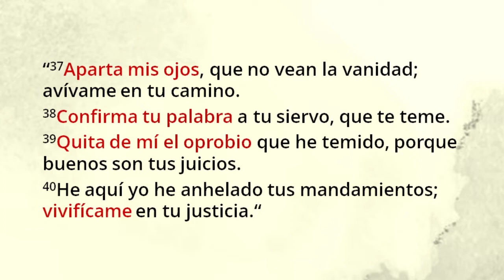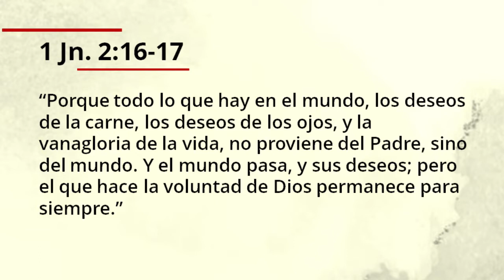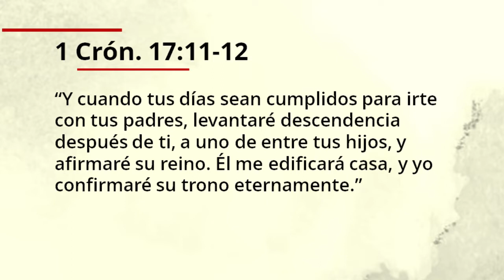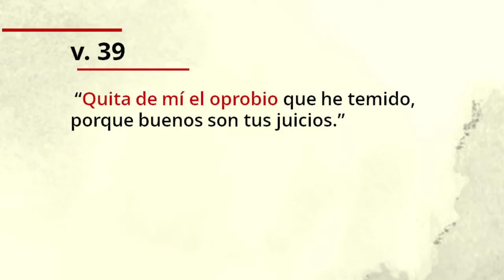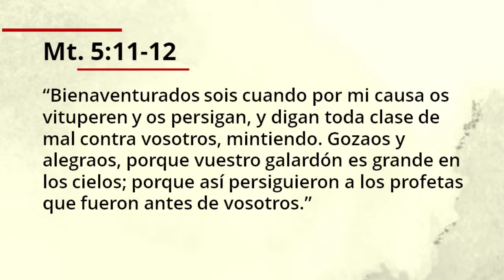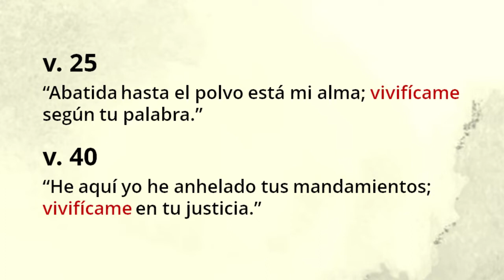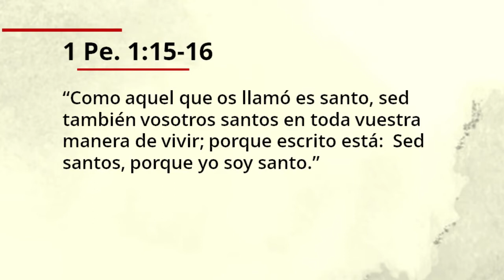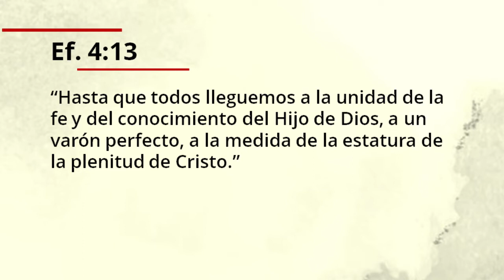CCD6 CAPÍTULO 6 - UNA ORACIÓN CONFORME AL CORAZÓN DE DIOS Parte II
Algunos cristianos creen que Dios está obligado a darles lo que piden, que es como el genio de la lámpara que debe concederles 3 deseos sí o sí.  Creo que estas personas no han leído bien el Salmo 119.
Debemos aprender a orar a Dios como lo hizo el rey David, una oración conforme a la voluntad de Dios.  Necesitamos reflexionar acerca de la forma en que oramos a Dios y en la expectativa que tenemos de la respuesta a la oración.  ¡Dios les bendiga!